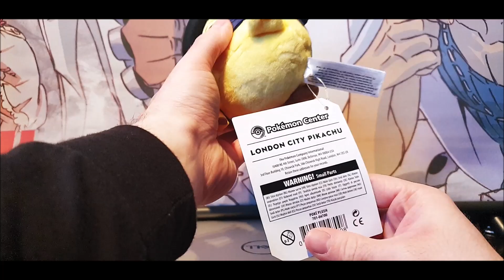Pokemon Plush Collection 2020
Hey everyone! I hope you're all doing well in these hard times! Here is a video to cheer you all up and to make you smile. This video is about my small but modest Pokemon plush collection.